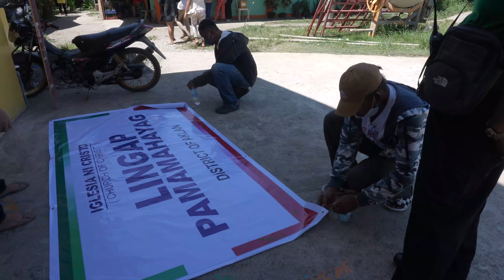Lingap sa Pinamuk-an Island, Aklan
Sa pagpapatuloy ng mga isinasagawang Lingap sa Mamamayan ng Iglesia Ni Cristo, pinuntahan ng mga kaanib nito ang isla ng Pinamuk-an sa probinsya ng Aklan. Pinakinabangan ng mga residente  ang inilunsad na medical mission.